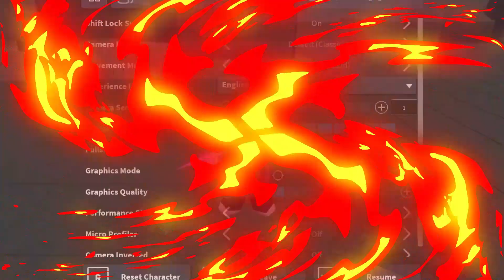Goku Black 2 NEW MOVES Power Ball + Godly Slicer Showcase | Z Battlegrounds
‒‒‒‒‒‒‒‒‒‒‒‒‒ [ ⇩ Informacion del juego | Game Information ⇩ ]‒‒‒‒‒‒‒‒‒‒‒‒‒‒‒‒